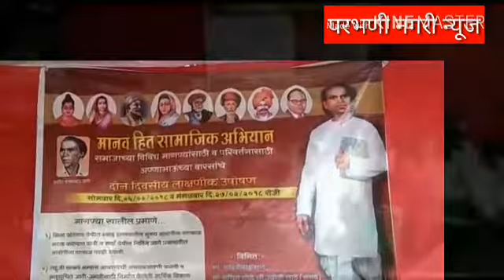मुंबईच्या आझाद मेदान येथे अण्णाभाऊ साठे याच्या वंशाचे उपोषण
Parbhani Nagari News